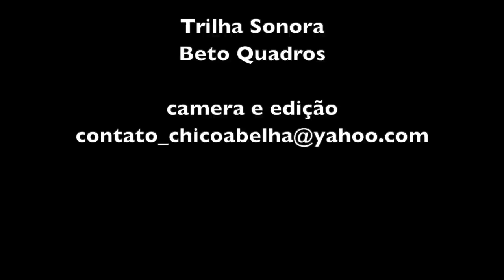EU TROCO A VASSOURA PELA ENXADA, AMO MEXER COM A TERRA!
Assista o video em que ela mostra como fazer uma loção para a pele com a planta maravilha